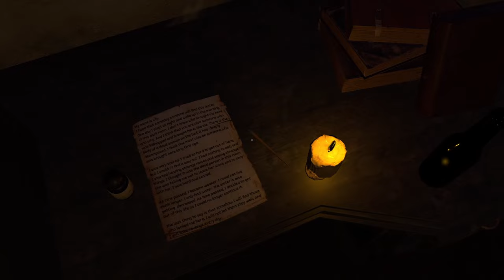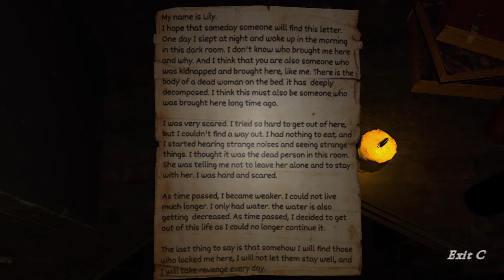I Woke Up Here And She Is HAUNTING Me | Lingering Despair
Use Code crforce In The FORTNITE ITEMSHOP